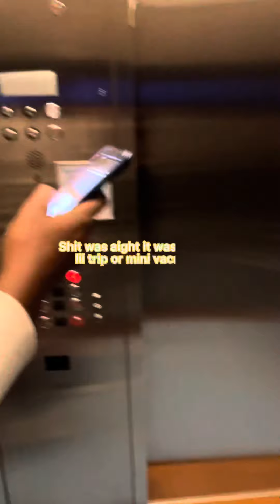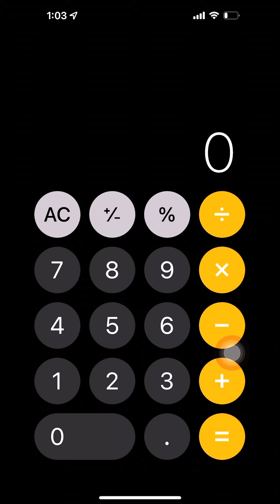VLOG # 2❗️❗️❗️❗️(We Went Where?) 😲😮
Madara Uchiha In (BW)      0:30:00

Pop Smoke                           0:49:00

Naruto, Sasuke & sage of 6th path Tutorial (VOICEOVER)    0:01:00

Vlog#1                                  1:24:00